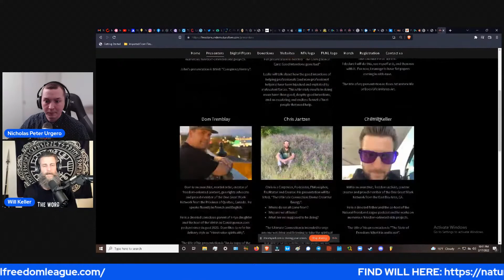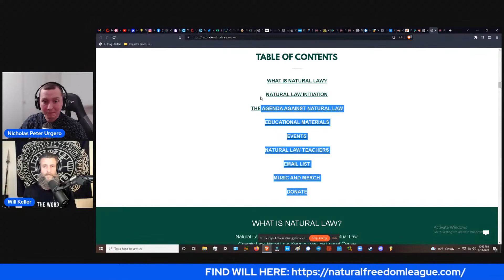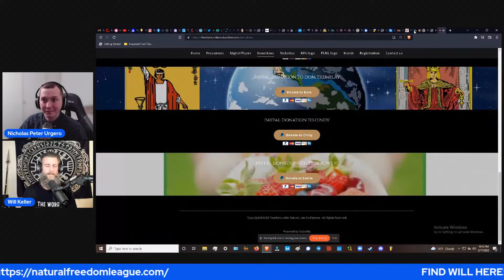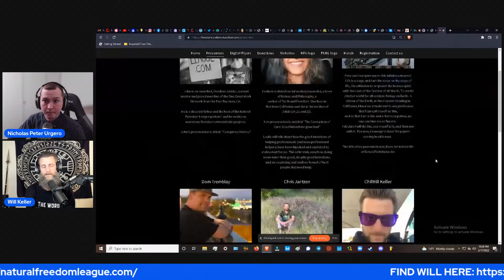Interview Hosted By Nicholas Peter Urgero With Will Keller 2/17/2022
Interview Host: Nicholas Peter Urgero

The Intention of Natural Freedom League is to expand the understanding of Natural Law, which is based on objective morality, and to expose the illegitimacy of the belief in authority and thus the inherent immorality of ALL governments.
FOR IN-DEPTH INFO.
Thank You for Time & Attention! If you have found value in our work and would like to support, Please check out the Donation Page. Agape!

Also check out  Will Keller of Natural Freedom League
on the ONE GREAT WORK NETWORK!